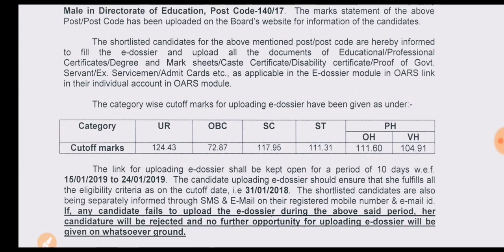Delhi Subordinate Services Selection Board TGT Result Available 2019 // Direct Official Link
Namaskar Dosto